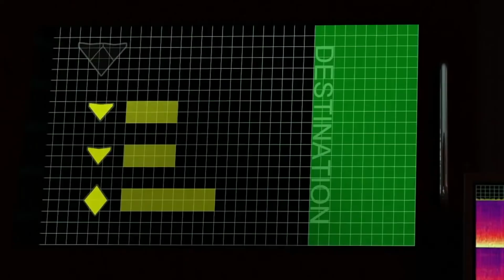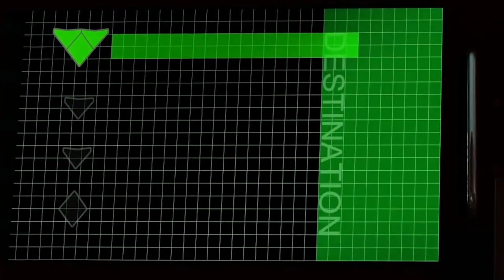FUFA : The Futuristic Fighter jet of India